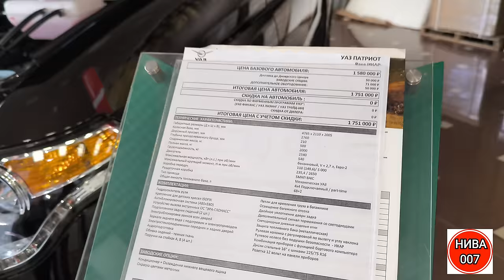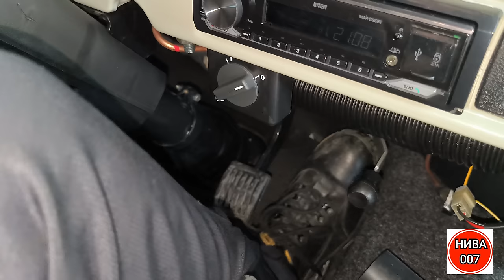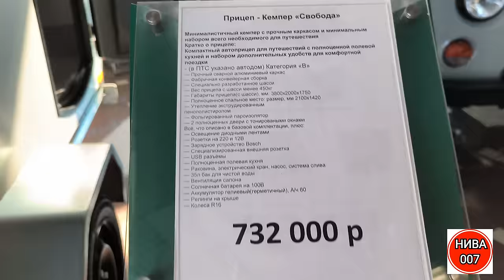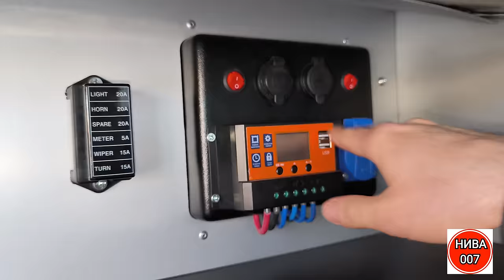МЕНЯТЬ НИВУ НА УАЗ ? УАЗ ПАТРИОТ, БУХАНКА.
МЕНЯТЬ НИВУ НА УАЗ ?
Полноприводный автомобиль повышенной проходимости для эксплуатации на дорогах всех категорий, а также по пересечённой местности. Представляет собой IV поколение автомобилей повышенной проходимости ГАЗ/УАЗ, является рестайлинговой модификацией модели УАЗ-3162 и «преемником» модели УАЗ-469 - серийно выпускается Ульяновским автозаводом с августа 2005 года. Автомобиль оснащён цельнометаллическим пятидверным кузовом и предназначен для эксплуатации на дорогах всех категорий, а также в сельской местности